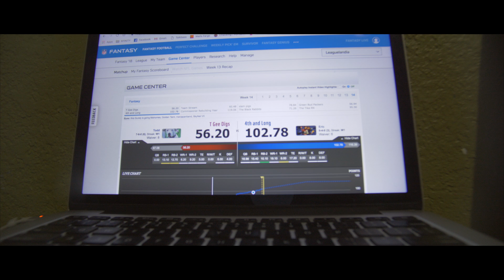G Log 509: Nothing really going on |GH5s vlog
Sundays are for calm football watching day and doing computer work.